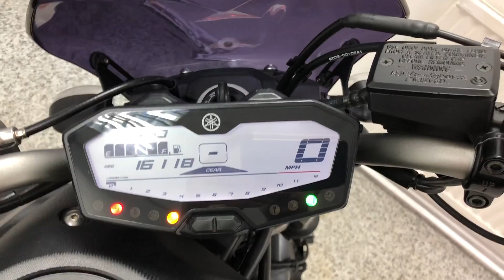Yamaha MT07 For Sale At Hastings Motorcycle Centre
Here we have a fantastic example of a Yamaha MT07. This bike is in excellent all round condition and has covered 16118 miles from new. The MT07 looks stunning in grey and benefits from an R+G tail tidy, heated grips and engine crash protectors. The MT07 delivers an immense amount of power and is a real pleasure to ride.
This bike would leave us serviced and with a new M.O.T